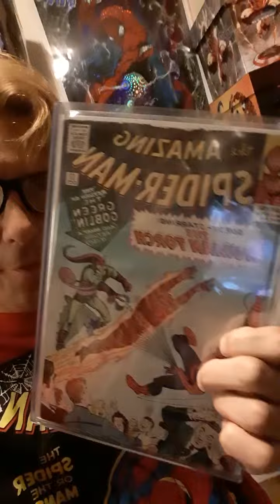Closet case.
Again.  please no matches.